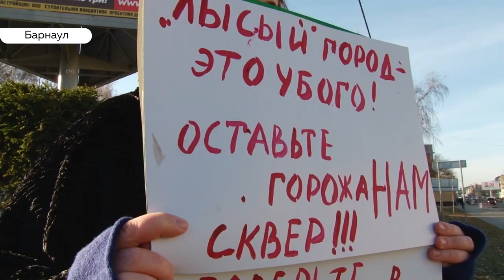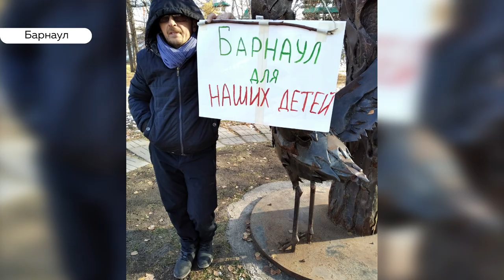Жительница Барнаула продолжает в одиночку отстаивать зеленый сквер на Сахарова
Сегодня в Барнауле  прошел очередной  одиночный пикет в защиту сквера на Сахарова., где планируется построить крупный гостиничный комплекс «Рэдиссон».
Провела его вновь Татьяна Труфанова. Жительница Барнаула уже выходила с плакатом в эти выходные.